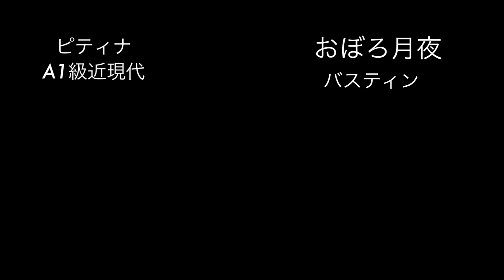おぼろ月夜/バスティン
ピティナ・ピアノコンペティション課題曲
2024 A1級 近現代
ピティナ指導者による模範演奏